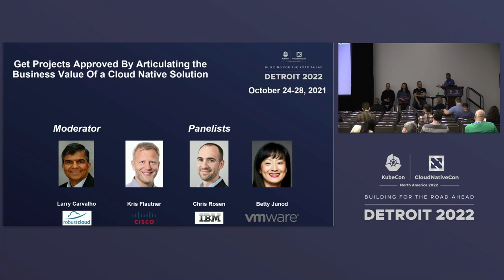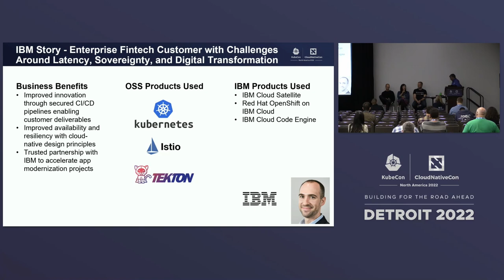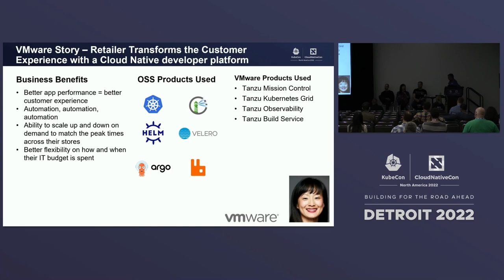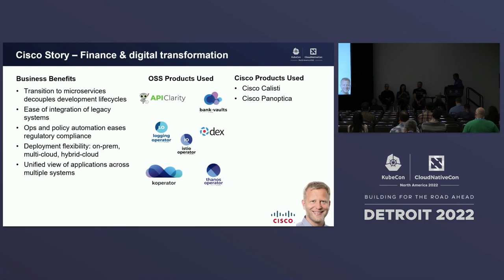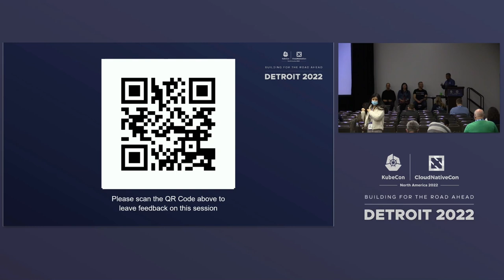Get Projects Approved By Articulating the Business Value Of a Cloud Native Solution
Get Projects Approved By Articulating the Business Value Of a Cloud Native Solution - Larry Carvalho, RobustCloud LLC; Krisztián Flautner, Cisco; Betty Junod, VMware; Chris Rosen, IBM

Cloud native technology is a robust set of tools that enable the development of innovative solutions, but practitioners often do not understand the business value delivered. This panel discussion will focus on three examples of how cloud native tools provide significant benefits not possible with traditional technology. Larry Carvalho, Principal Consultant at RobustCloud LLC, will moderate this session. Krisztián Flautner from Cisco will touch upon how a financial enterprise customer with challenges around digital transformation and the acceleration of FinTech uses cloud native technology to accelerate the introduction of new applications with lifecycle management. Chris Rosen from IBM will highlight how a customer used cloud native technologies to build a hybrid cloud solution that leveraged insights from data to speed up the insurance claim process while preventing fraud. Betty Junod from VMware will discuss how a traditional retailer was able to turn a production downtime of their primary in-store system over a busy sale weekend into a modern system that is more resilient, scalable, and agile for their central IT and store associates. This panel discussion will help you articulate the bottom line value delivered by a collection of open source cloud native technologies.